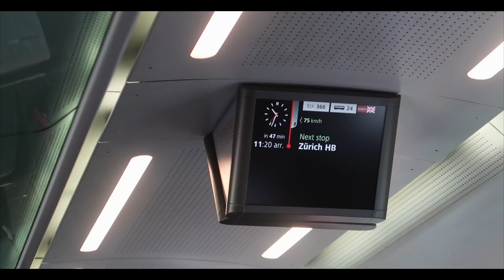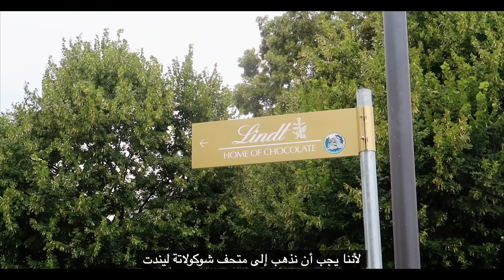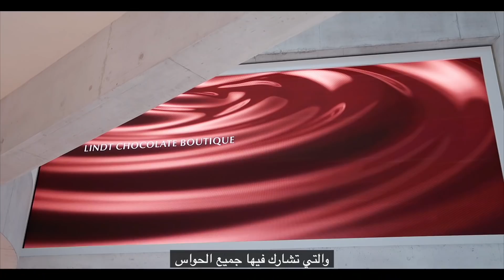اخيرا وصلنا افضل مدينة للعيش في العالم 😍 | زيورخ في سويسرا 🇨🇭 zurich switzerland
اخيرا في سويسرا كل ما تحتاجه لزيارة مدينة زيورخ
72 hours in the beautiful city Zurich, Switzerland

-بتعاون مع مديرية السياحة في مدينة زيورخ

***REGISTER ON AIRBNB and book your home USING OUR LINK to***

📷 OUR CAMERAS and MiCROPHONE:

👉🏽 Canon 750D
👉🏽 Microphone RØDE
👉🏽 Phinistec 30cm Mini Tripod
👉🏽 iPhone 6s
👉🏽 iPhone X